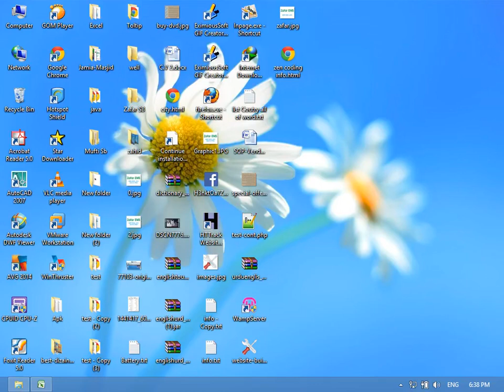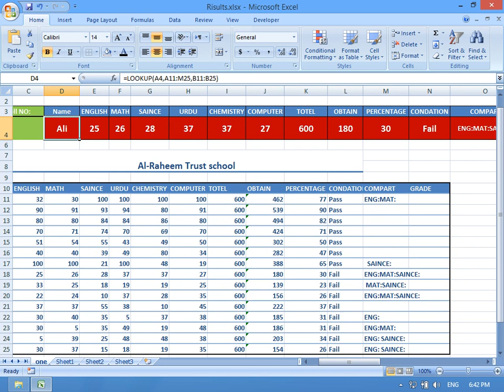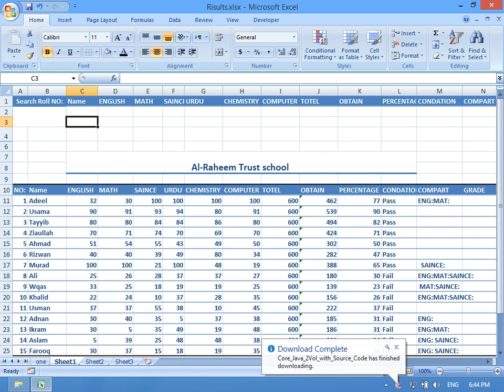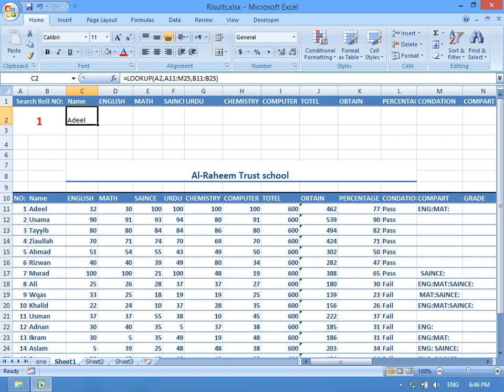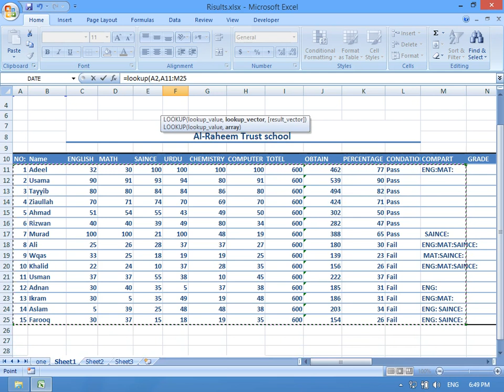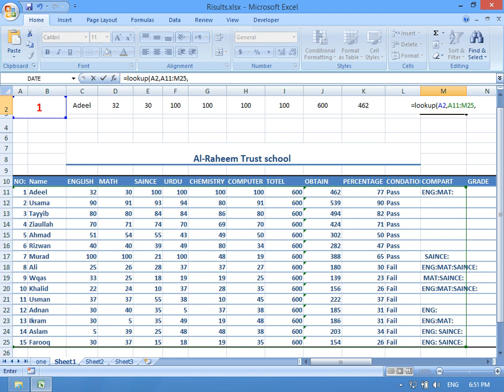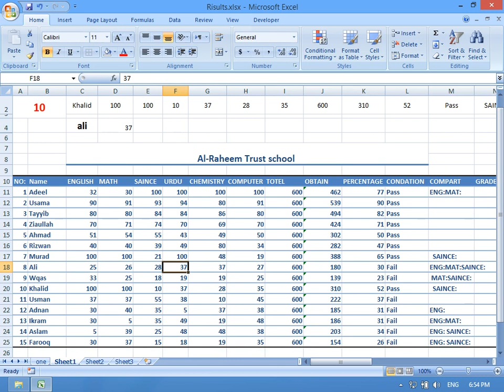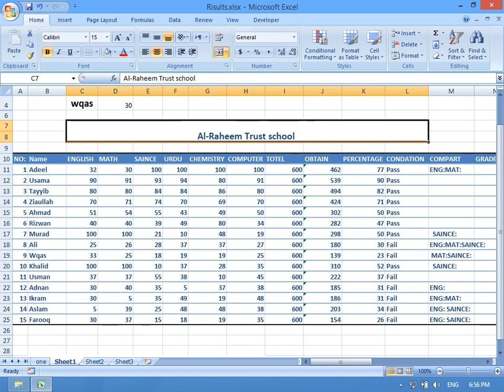Microsoft Excel 2007 Tutorial in Urdu/Hindi Part 6 by Abdul Rehman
⇩Check out some of my other Complete Courses⇩